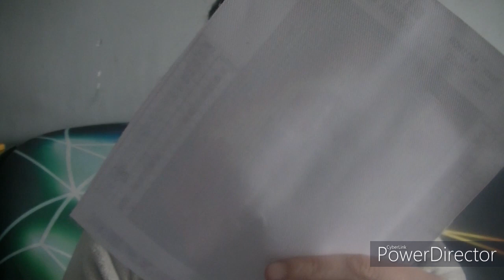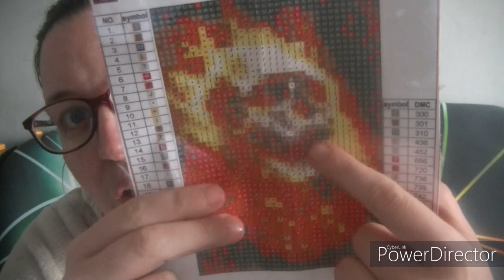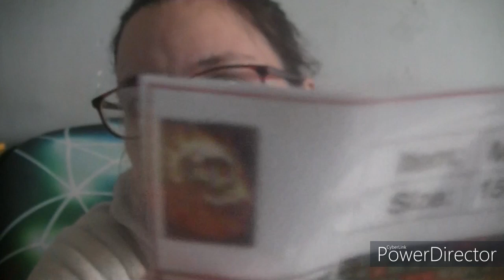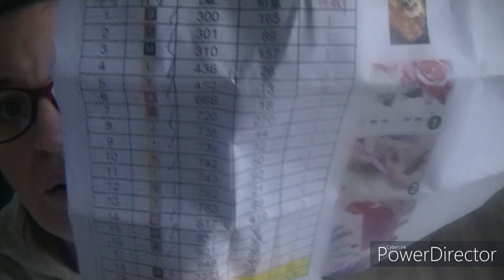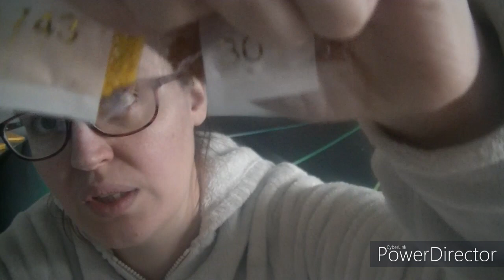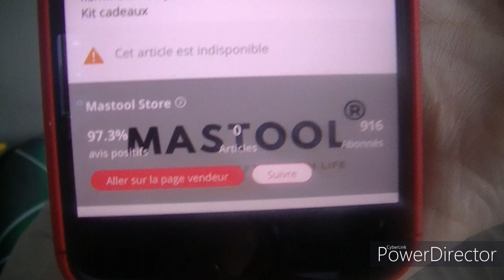deballage toile de mon frère eric